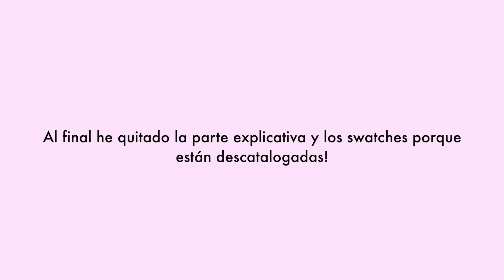MIS PALETAS DE CONTORNO, ILUMINADOR Y COLORETE/ WIBO VS SLEEK ? / Eunice Tiebow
Qué tal mis bellas amantes del makeup? Hoy os enseño mi colección de paletas de contorno, iluminador y colorete.

Qué más colecciones os gustaría ver? :) BESOTOTOTES!

Hoy os muestro algunas de
Un poco sobre mi:
Me llamo Eunice y formo parte de la compañía Essens, este es mi trabajo y con lo que me gano la vida 100%.  Y lo hago  desde la comodidad de casa ¿Y tú?
¿Necesitas un EXTRA o un BUEN TRABAJO desde casa? ¿Te gusta el perfume y la cosmética natural? SI pensaste : "SI" ¡Ponte en contacto conmigo y forma parte de un gran equipo!

▷ C ON D I C I O N E S :

-No hay inversión obligatoria
-No hay mínimos de venta mensuales
-Tener muchas ganas de trabajar y aprender, gusto por el trabajo en equipo, actitud positiva y colaboradora.

¿Quieres probar los productos?
Elige tu opción:
(envío 6€ - 24 horas)

-CATÁLOGO SELUZ, donde podéis ver que nuestro fabricante es el mismo que el de las Marcas comerciales
-CATÁLOGOS ESSENS:

▷ T I E N D A O N L I N E

▷ P R O D U C T O S  U T I L I Z A D O S:

Nyx Cheek Contour Duo Palettes : Descatalogadas :(

Primark (no tiene web)

▷ QUÉ LLEVO PUESTO?:
La gran mayoría de los accesorios que aparecen en los vídeos os los dejo en mi cuenta de PICKER donde podréis clicar directamente en el link de tienda en cuestión y ver o comprar el artículo :)

☆★ Yo descubrí que se puede trabajar desde casa ★☆